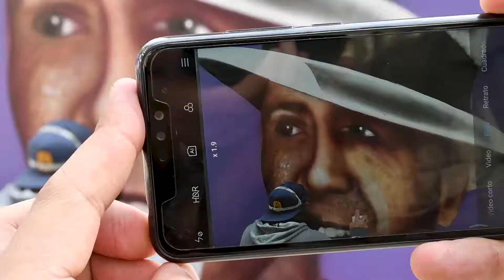MontevideoTango | GallinoArt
🖌️🎨Compartimos el audiovisual que realizamos para GallinoArt en el Festival MontevideoTango en la Plaza Matriz, organizado por la Intendencia de Montevideo.